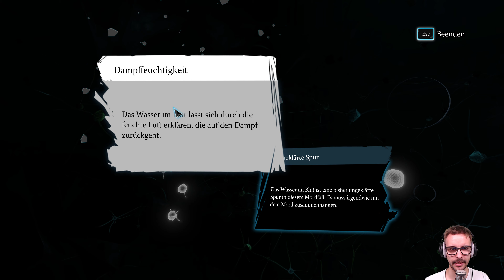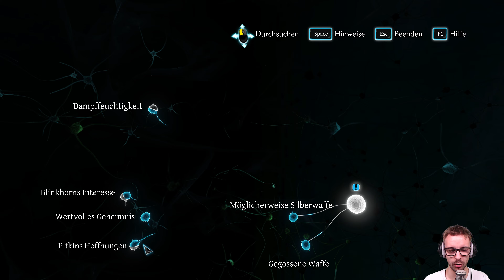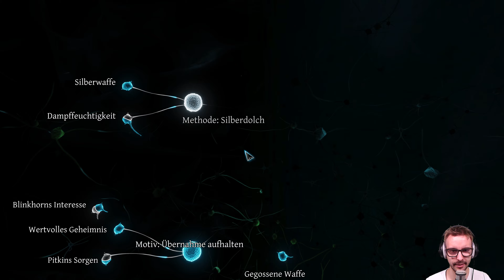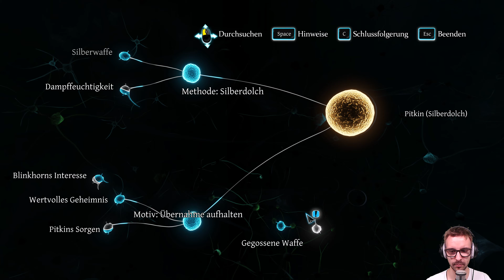0021 Sherlock Holmes Crimes and Punishments 🕵️ Zu viele Gänge 🕵️ Let's Play